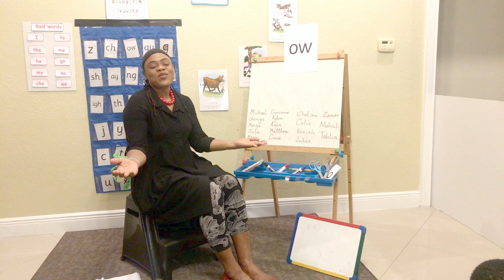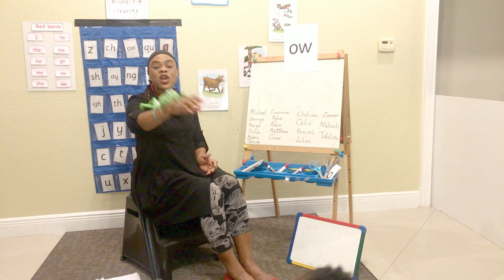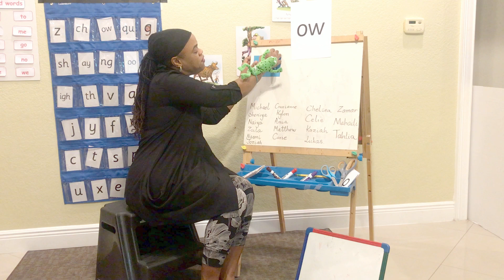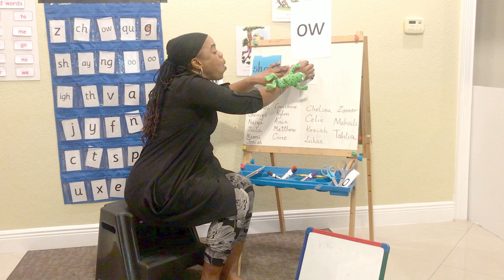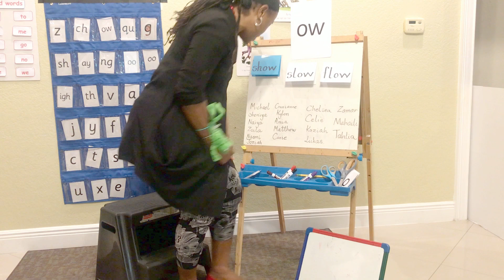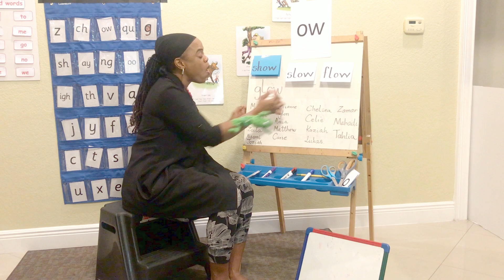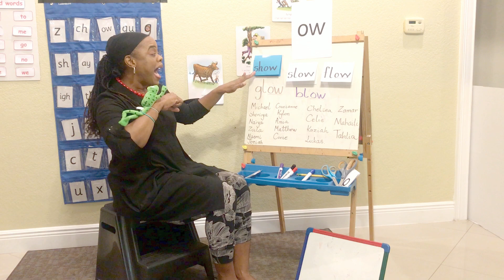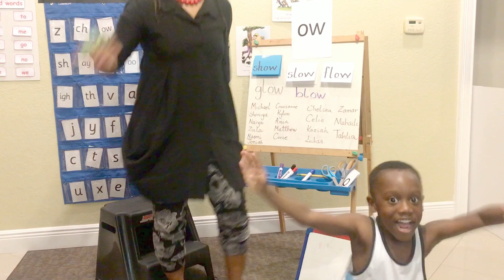Word Time with Fred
Mrs. Cowan, a Teacher at Savannah Primary School virtual classroom video for kids fun and learning.